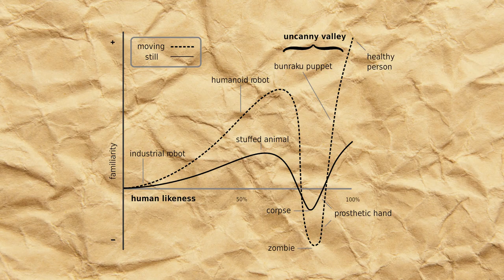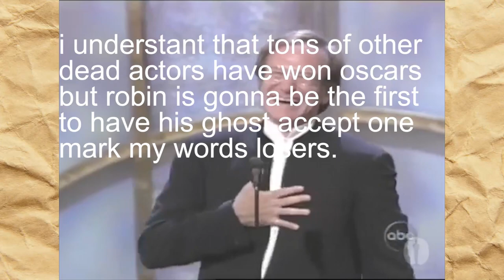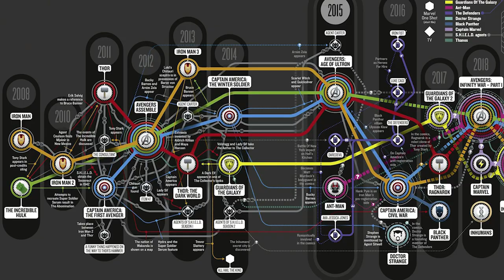THE EMOJI MOVIE IS THE GREATEST FILM OF ALL TIME👍👌💯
Here's a special little review I did with my buddy, Matt, on the #1 movie in America, Sony's "The Emoji Movie," starring Robin Williams and directed by Wes Anderson, David Fincher, and Steven Spielberg.

Please note that the audio for this was recorded immediately after viewing the film on July 27th. Everything was improvised to ensure that the opinions expressed were genuine and reflective of our feelings in the moment.